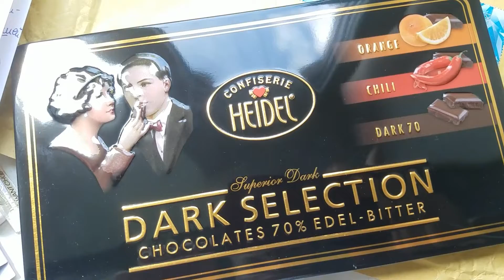МИЛОСТИ ОТ НАТАШИ ДЛЯ НАТАШИ КО ДНЮ РОЖДЕНИЯ!) БАНДЕРОЛЬКА ПРИЛЕТЕЛА ИЗ АВСТРИИ!)